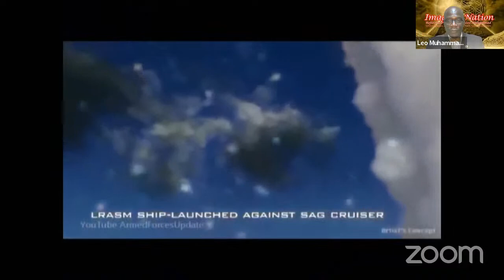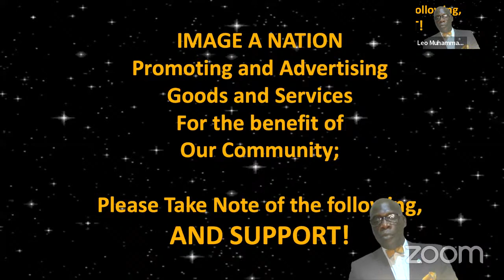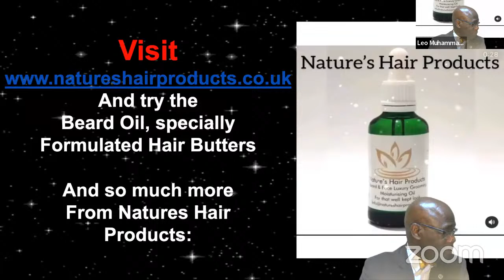IMAGE A NATION (EP 70 THE PLANNED WAR) Part 1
The Nation of Islam London study Group (West London)